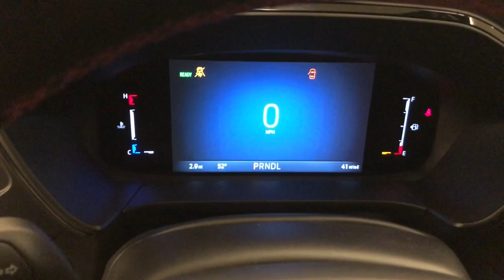2024 Ford Escape ST-Line WI Winneconne, Oshkosh, Appleton, Fond du Loc, Neenah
New 2024 Ford Escape ST-Line available at Klein Ford located in 946 E. Main St, Winneconne, WI, 54986. Servicing the Winneconne, Oshkosh, Appleton, Fond du Loc, Neenah area.

You're gonna love the  2024  Ford Escape. Here's a Ford Escape, the sporty, compact crossover that takes the stress out of your daily drive. Loaded with creature comforts, smart cargo solutions, advanced safety features, and the capability to handle any adventure, this agile SUV was designed around the demands of your active lifestyle.  These are just some of the great options this vehicle comes with: Heated Steering Wheel
, Keyless Entry, Back-Up Camera, Power Liftgate, Satellite Radio, Heated Mirrors, Power Driver Seat, Alarm, Dual Zone A/C, Aluminum Wheels. Feel relaxed and confident in this capable, comfortable Escape. Treat yourself to a test drive today. Our staff will toss you the keys and give you an outstanding customer experience.